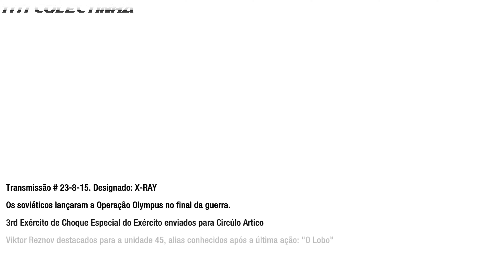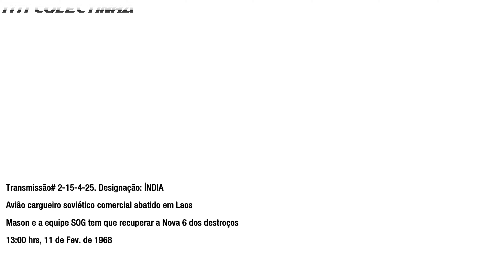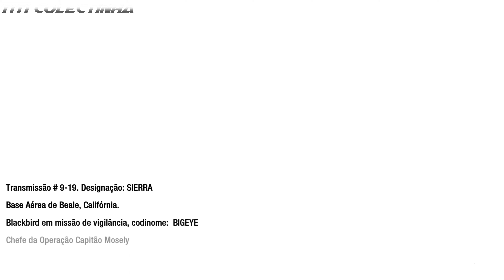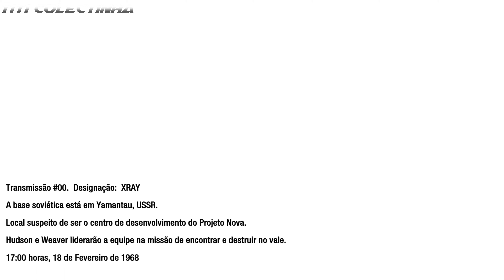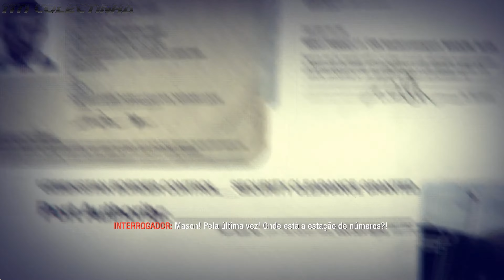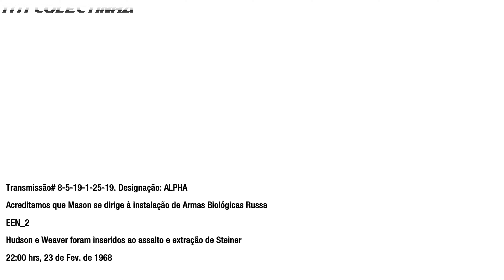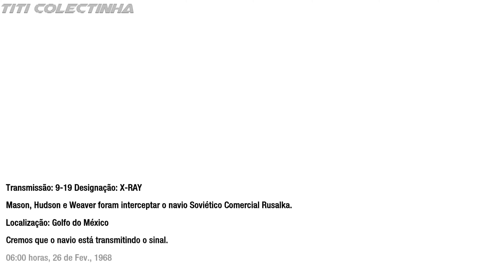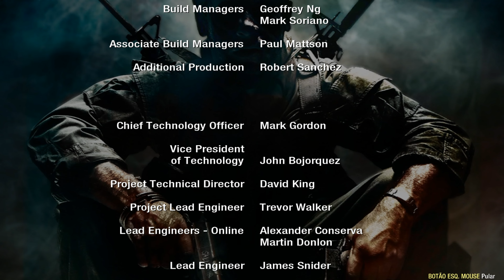Call of Duty Black OPS | FINAL!!!!! | Sem comentários | Português PT-BR!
Uma campanha e história épica que leva você a uma variedade de locais e conflitos psicológicos, onde você jogará como um soldado de elite da Black Ops, Alex Mason. Call of Duty Black Ops é um videogame de tiro em primeira pessoa desenvolvido pela Treyarch e publicado pela Activision. Call of Duty Black Ops é uma experiência de entretenimento que o levará a conflitos em todo o mundo, enquanto as forças de elite Black Ops lutam nas operações negáveis ​​e guerras secretas que ocorreram sob o véu da Guerra Fria. Bora fritar tudo nesta FINAL!